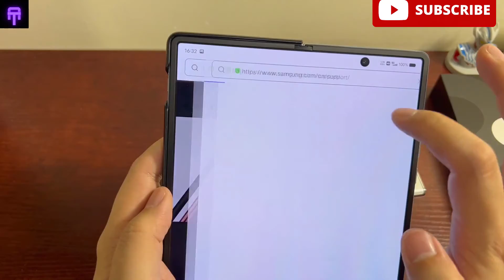Samsung S22 Ultra -Unboxing & Hands On Review